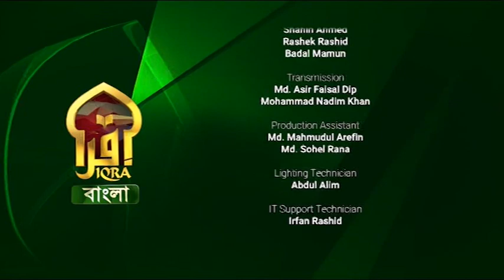Islamic Life II 17012023 II Shaykh Imdadur Rahman Al-Madani